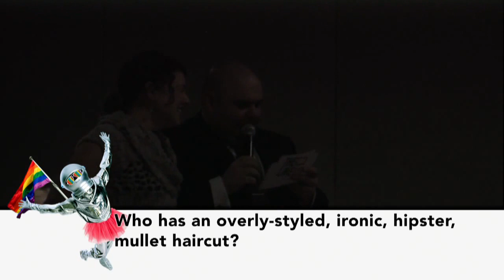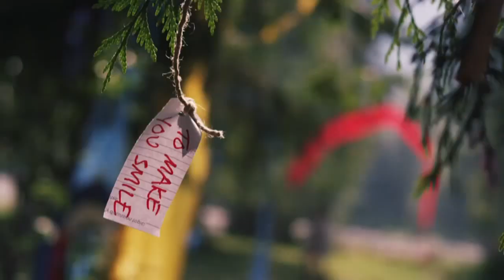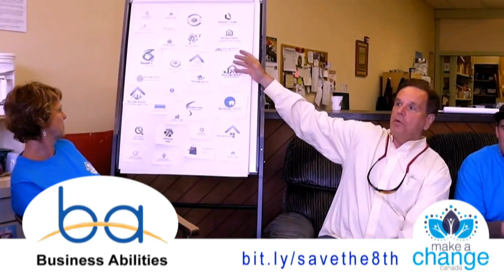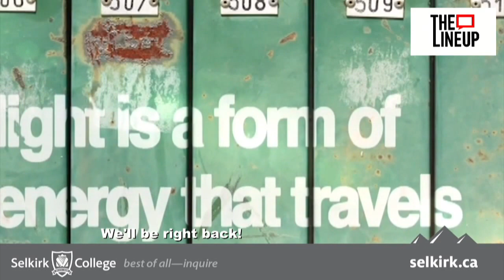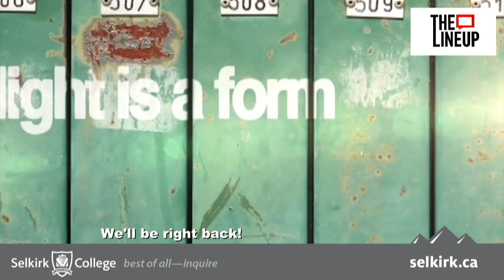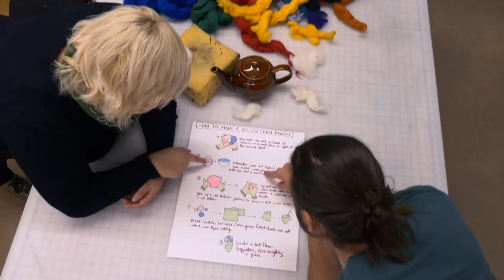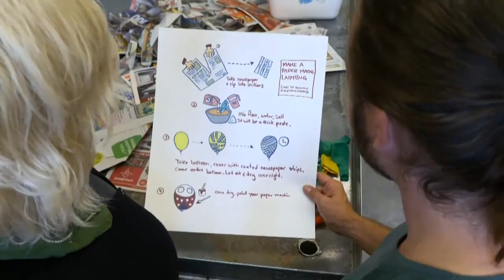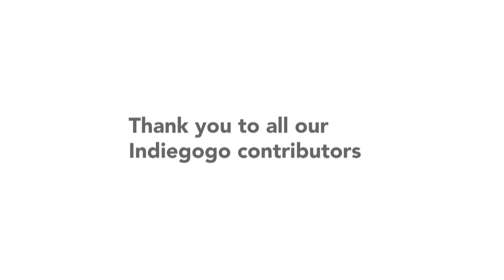The LineUp S01 E01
Some of our guests played some music in our show. Here's some more info on where those songs came from.

These Boots Are Made For Walkin' by Velvet 99